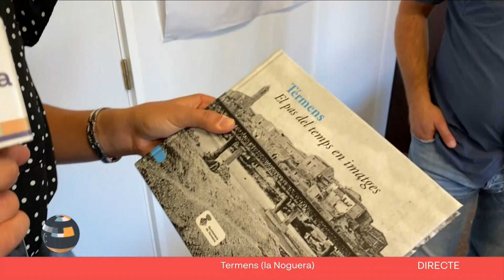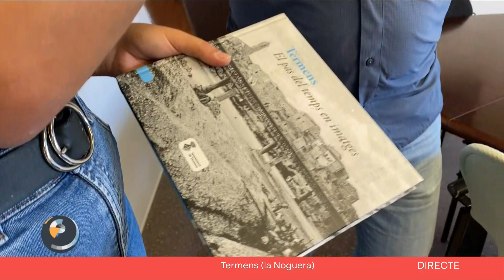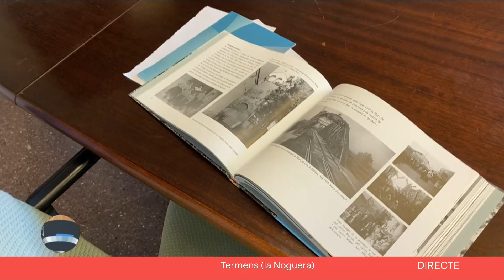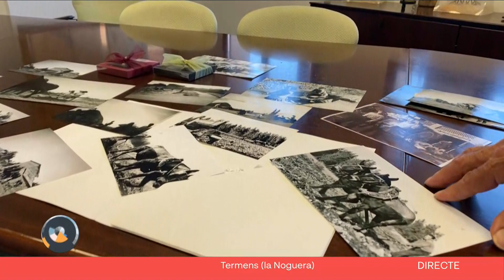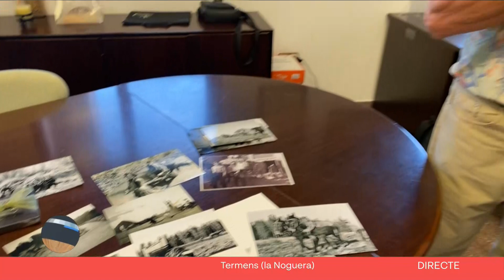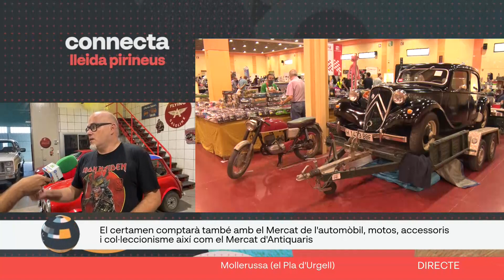CONNECTA LLEIDA PIRINEUS 14/09/2022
Cada dia connectem persones, històries i territori. Un programa d’actualitat que recorre Lleida, des de la plana al Pirineu de dilluns a divendres. Un espai en coproducció amb la Xarxa i amb un equip de reporters de Balaguer TV, Lleida…